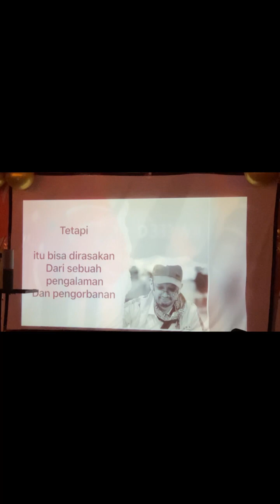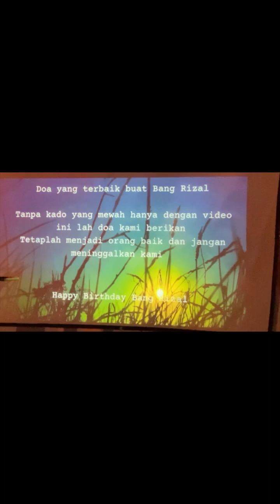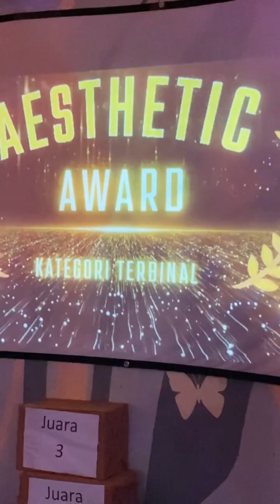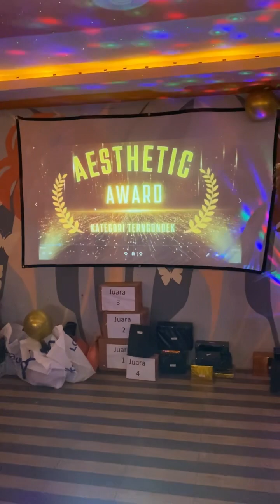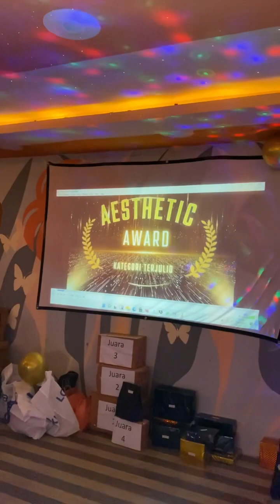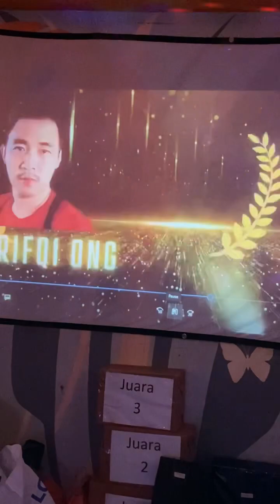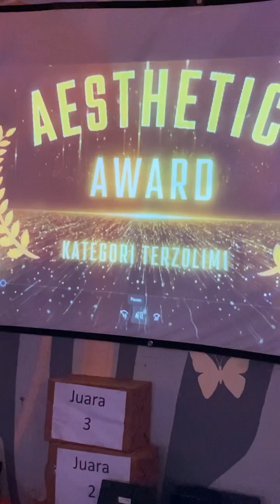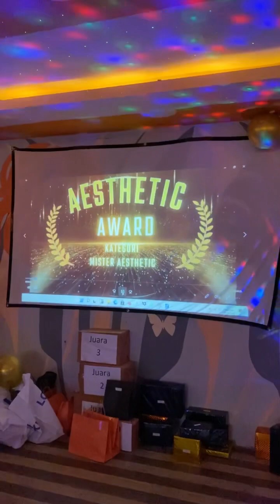heripede - Aesthetic Award (Birthday Party Bang Rizal)